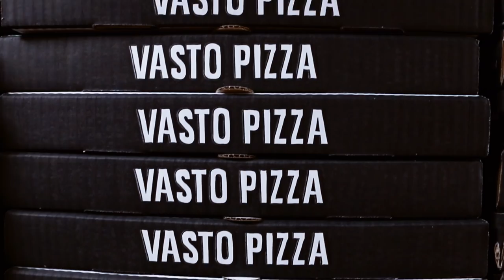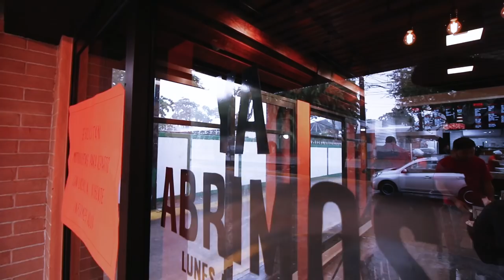trolltab se la come en Vasto Pizza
Nos fuimos a conocer el concepto de Vasto Pizza para ver si es cierto que son un nuevo concepto, esto es lo que pasó!